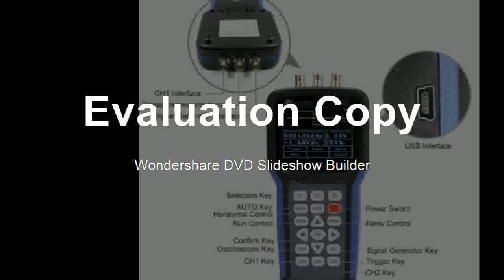Best Oscilloscope 1 Channels 20MHz oscilloscope G09 Drop ship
Product On Aliexpress

Brand Name:ShanwenDigital Channels:1DIY Supplies:ElectricalBand Width:Less than 60MHzDisplay Size:NoneModel Number:TD0302